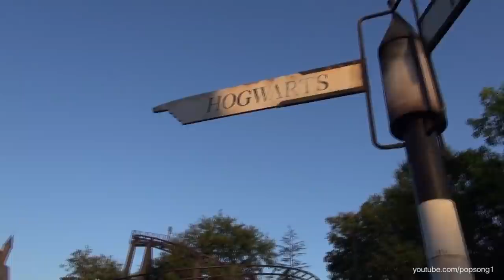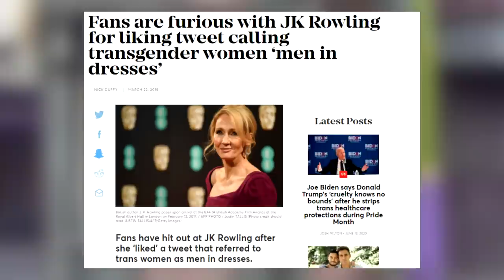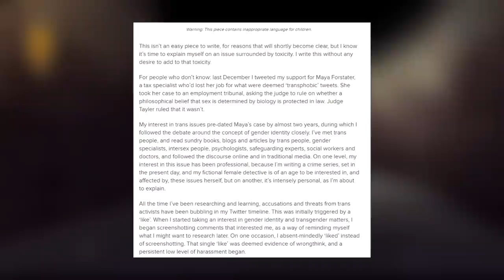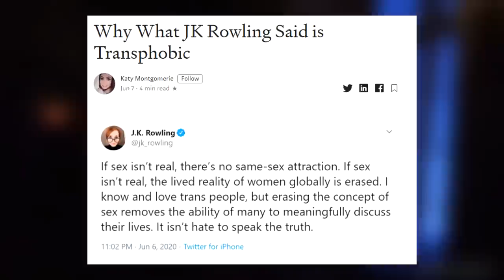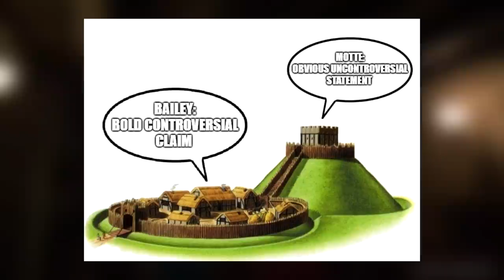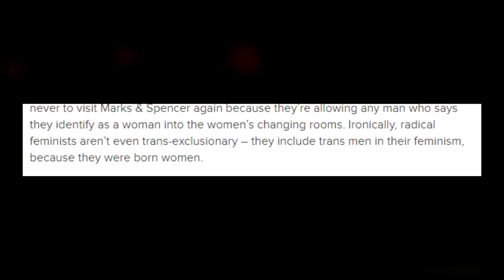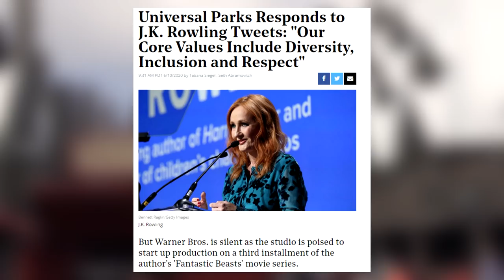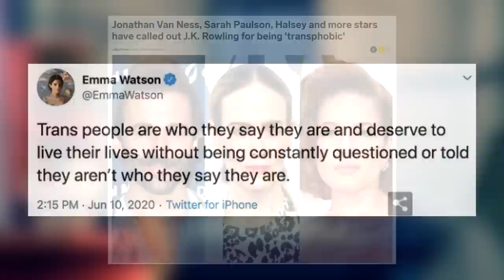Is JK Rowling Transphobic?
Is JK Rowling, beloved children's author, a raging bigot?